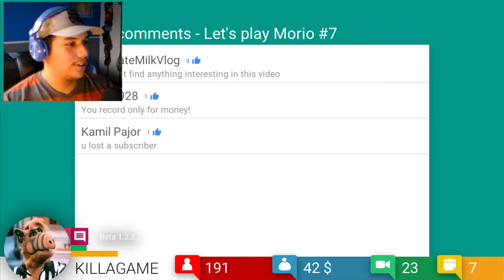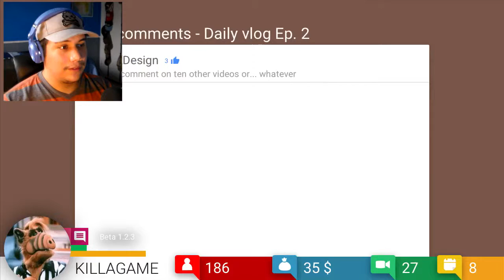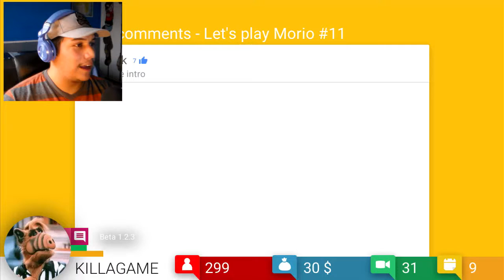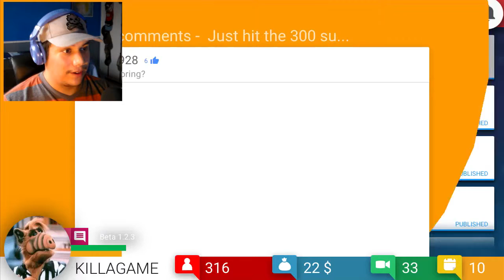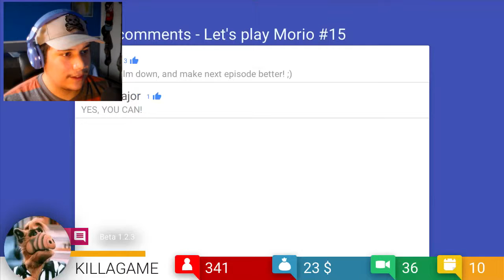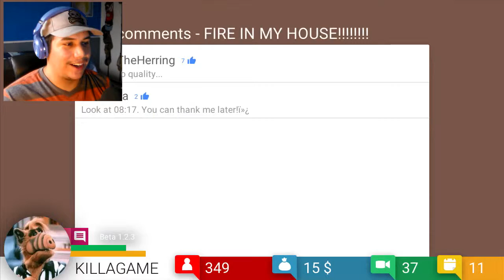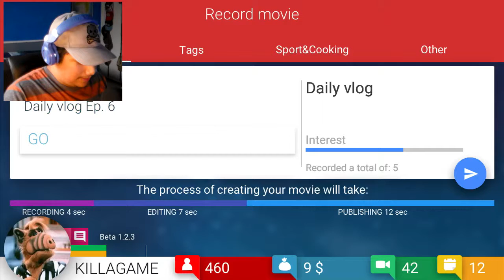GETTING THE HANG OF IT/ Tube Tycoon #2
Watch me play Tube Tycoon